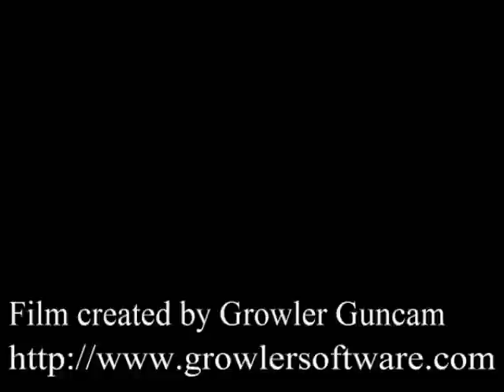Zagrajmy w StarCraft! - #45 - Definiujemy pojęcia!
W dzisiejszym odcinku : ZERG RUSH KEKEKEKE-

Definicja : Patrz wideo. XD